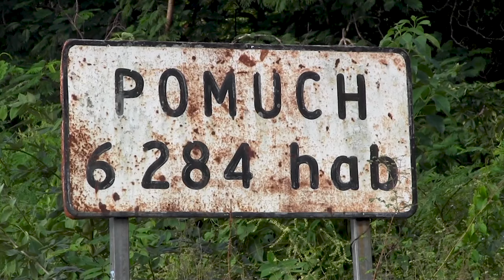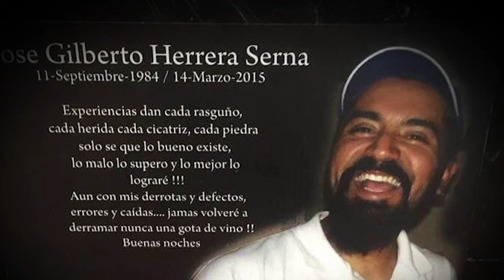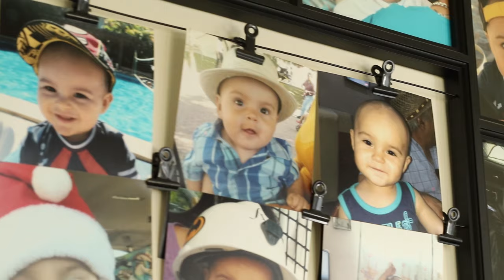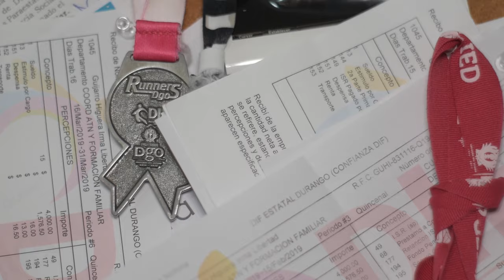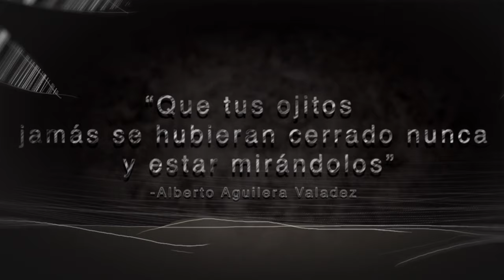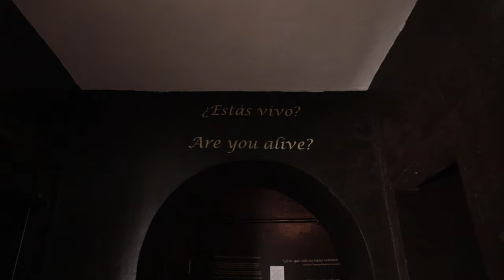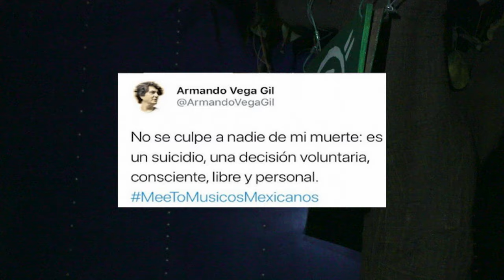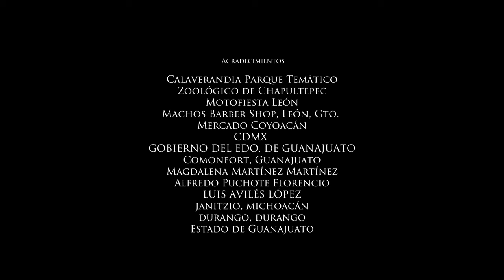Amar Hasta A la Muerte 💀 Documental Día de Muertos en México 💀 Todo lo que no sabías Subtitles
El mejor documental jamás hecho, acerca de la tradición del día de muertos.
¿Por qué? Porque es el único video en donde conocerás TODOS los estados de México y no nada más uno. Aquí verás las pequeñas grandes diferencias que existen entre las celebraciones de una ciudad y otra.

Los invito a ver esta película documental de la celebración del día de muertos que dirigí e hice con mis amigos y con el apoyo de la Secretaría de Turismo del Estado de Guanajuato. es acerca de la celebración del día de muertos y es lo mejor que verás en mucho tiempo.

Desde el maravilloso Pátzcuaro, Tzintzuntzan y Janitzio en Michoacán. Hasta el misterioso rito de limpiar huesos en Pomuch, Campeche. Las serenatas a los muertos en Durango y un parque de diversiones con temática del día de muertos. Además del maravilloso desfile en CDMX. Descubrimos las distintas maneras mexicanas de celebrar el día de muertos. Pasando por cómo se prepara el pan de muerto, cómo es la raza del Xoloscuintle, los alebrijes, los altares, las momias de Guanajuato, etc.  Y lo más importante: las historias de personas que perdieron a seres amados y de qué manera los mantienen vivos en sus corazones. Asímismo, a través de maravillosas animaciones, conoceremos la historia del Mictlán, el lugar de los muertos y la forma de llegar ahí para obtener el descanso eterno. Sin duda “Amar Hasta A la Muerte” es un viaje mágico, visualmente incomparable, que tocará el corazón de todos.

​@FranciscoBarriosElMastuerzo   visita la tumba de su amigo Armando Vega Gil por primera vez.

ROHEN producciones.